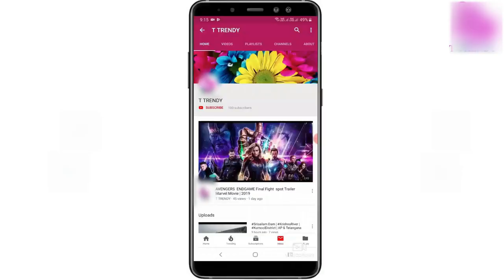KODAIKANAL Lake | Cycling | Pedal Boat | T-TRENDY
Kodaikanal Lake, also known as Kodai Lake is a manmade lake located in the Kodaikanal city in Dindigul district in Tamil Nadu, India. Sir Vere Henry Levinge, the then Collector of Madurai, was instrumental in creating the lake in 1863, amidst the Kodaikanal town which was developed by the British and early missionaries from USA. The lake is said to be Kodaikanal's most popular geographic landmark and tourist attraction.

Boating in Kodaikanal Lake.
Over the years a boat club, boathouse and boat service (with rowing boats and pedalling boats and a public ferry) for the public and tourists has become fully functional and is of aesthetic significance for tourism. Boat Pageant and Flower Shows are a regular feature in the summer season which attracts tourists.

A railway line extended from Chennai to Tirunelveli with an intermediate station at Ammaianayakkanur (later renamed Kodai Road) was built in 1875, to provide a gateway to Kodaikanal town and there on to the lake through a foot trek of 18 km from the railhead. The nearest railheads to the lake presently are the Kodai Road railway Station at 80 km and the Palani Railway station at 64 km distance, from the town. Madurai (at 121 km) and Coimbatore (at 135 km) airports are the closest to the Lake. Kodai Lake is well connected by road with regular bus services operating to Madurai, Palani, Kodaikanal Road, Theni, Dindigul, Thiruchirapalli, Kumili, Munnar, Erode, Bangalore and Coimbatore.